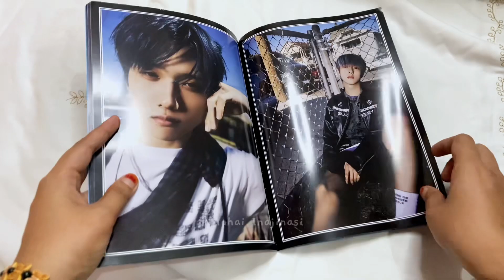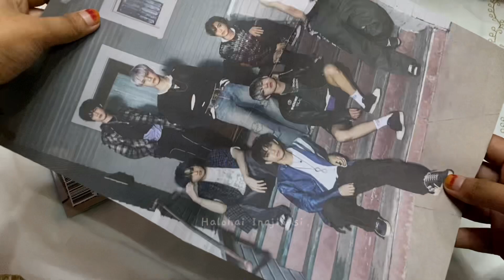UNBOXING NCT DREAM ISTJ ALBUM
UNBOXING ALBUM NCT DREAM ISTJ : EKSTROVERT VERS